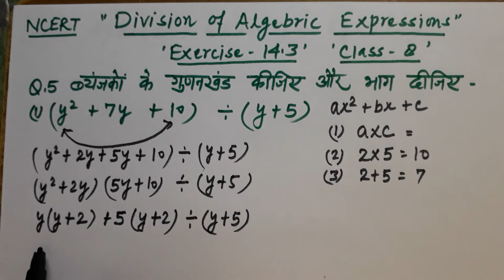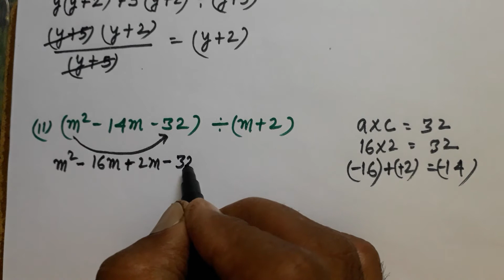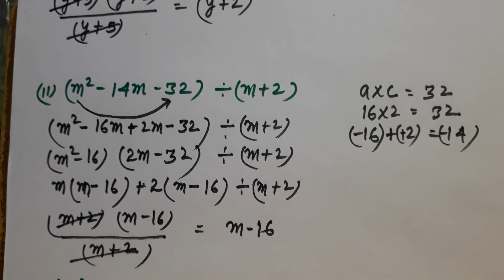बीजीय ब्यंजकों का भाग# Exercise 14 .3# Question 5,Class 8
#बीजीय ब्यंजकों का भाग ##@Division of Algebraic Expression @Lesson 14# Exercise 14.2, Question no 5 Class 8.